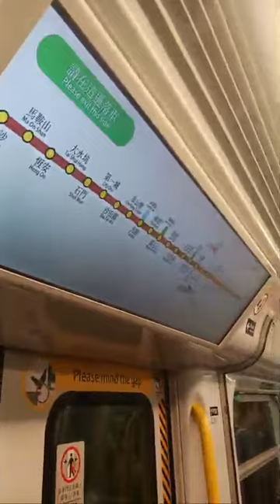Highlight 0:00 - 4:49 from Happy Sunday